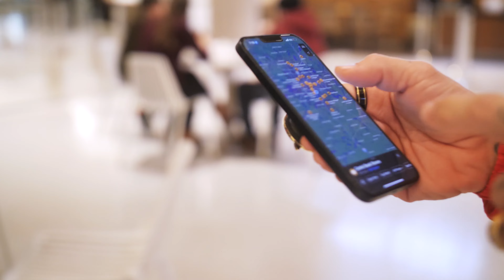One Source Takes On Mall Of America, Then Headed Home | One Source Branding & Media | Digital Jedi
WE ARE THE DIGITAL JEDI - Meet Our Team!